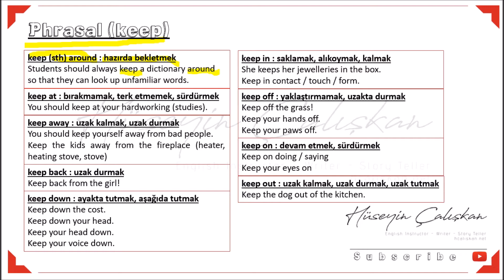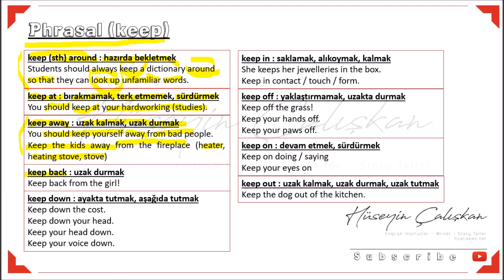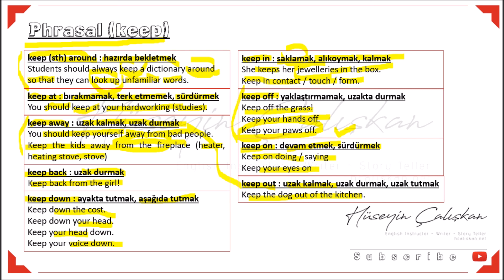YDS & YÖKDİL Phrasal verbs with "keep" ("keep" ile öbek eylemler)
IELTS & TOEFL Online - Canlı dersler için TC MEB Özel Dil Bilinci Uzaktan Öğretim Kurumları.